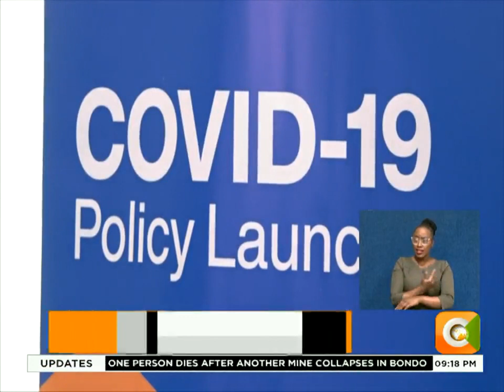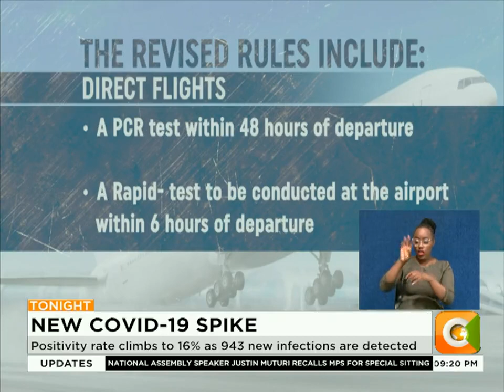Positivity rate climbs to 16% as 943 new infections are detected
Doctors union calls on Kenyans to go for the COVID-19 vaccine
New stringent restrictions for Kenyans traveling to the UEA
Travellers to undergo a rapid-PCR test at the airport within six hours